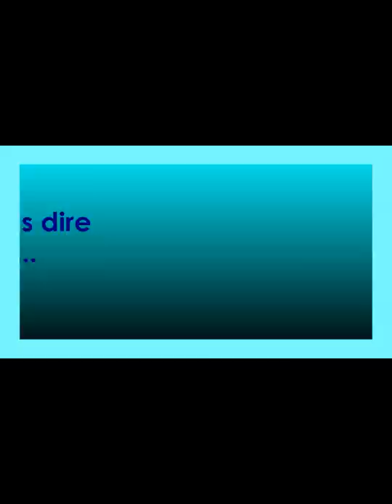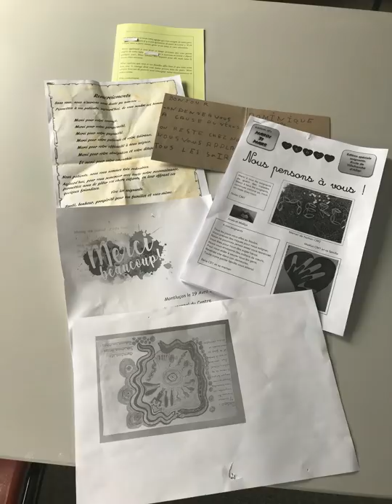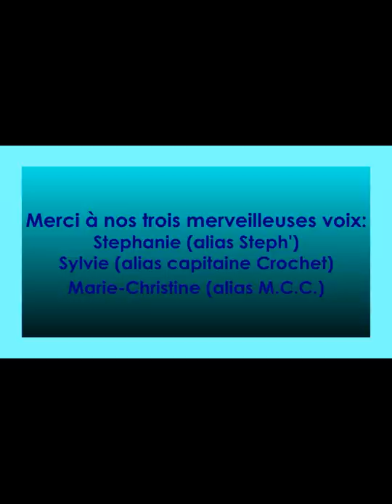Equipe COVID CH Vichy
L'équipe de l'unité COVID 2 du centre hospitalier de Vichy vous propose son témoignage des 3 mois passés durant la crise sanitaire et remercie toutes les personnes leur ayant apporté soutien et dons.